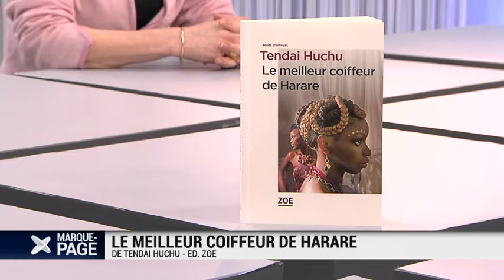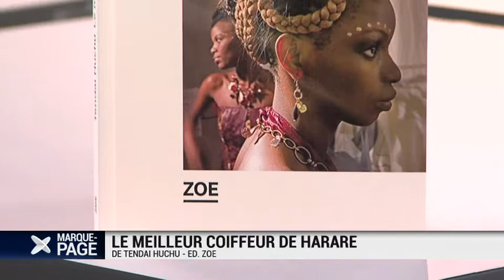MP 2014-03-19-773-003048BDD2D9.mp4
Payot - Marque Page - Tendai Huchu - Le meilleur coiffeur de Harare